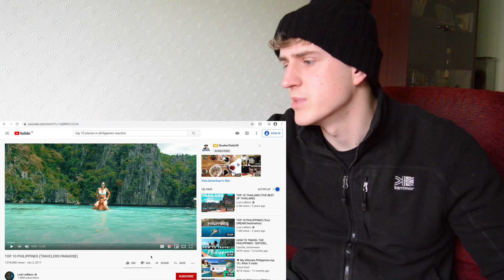I had no idea! | PHILIPPINES TOP 10 PLACES | GILLTYYY REACT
Why did I think so differently before this video?

Sub! Plz...